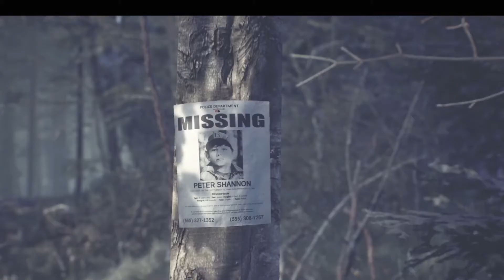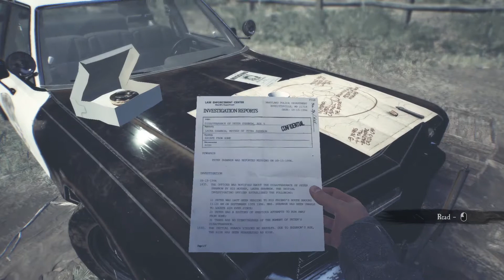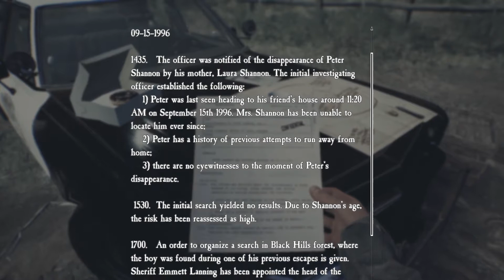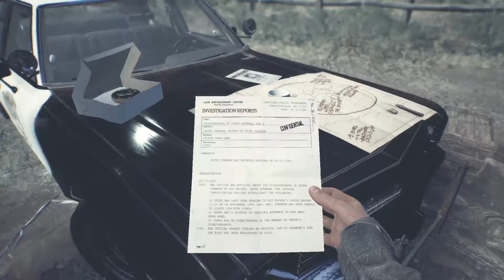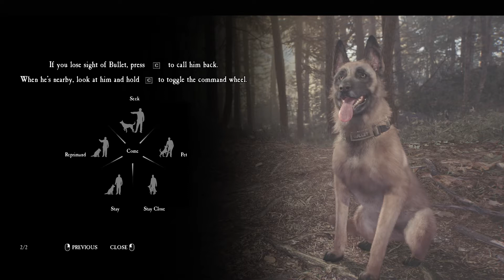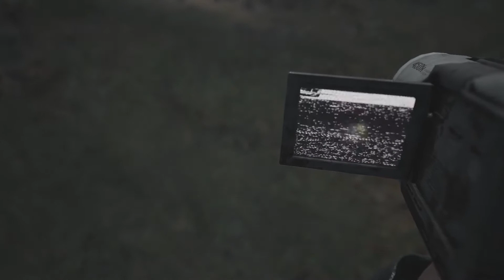BLAIR WITCH PLAYTHROUGH EP 1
Today i have EP 1 of the Blair Witch play through!